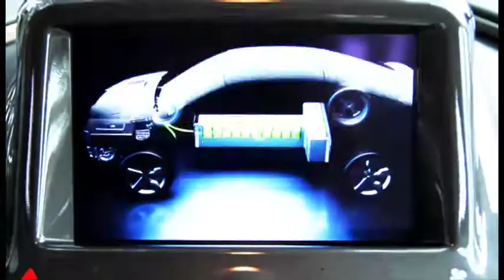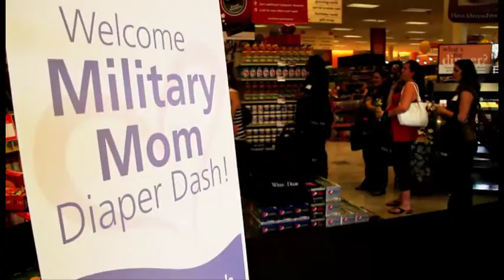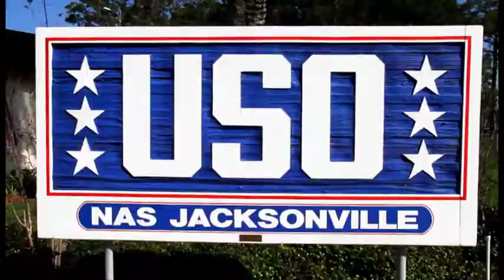2nd Annual Military Mom Diaper Dash - Jacksonville, Fl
A Baby Shower on Wheels for Military Moms-to-be in Jacksonville, Fl. Chevy, Winn-Dixie and the Greater Jacksonville Area USO